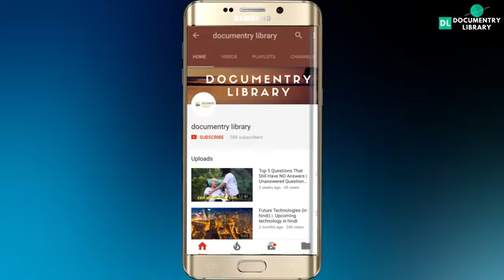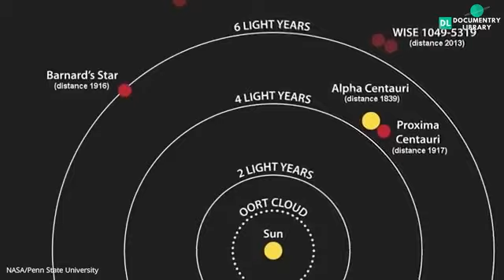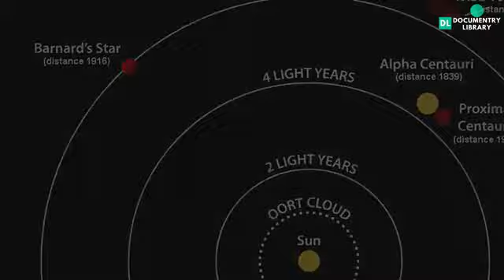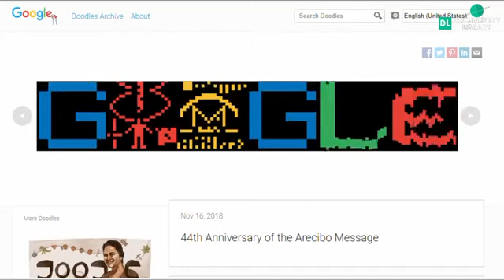New Super Earth Planet Discovered | Isro Venus Mission